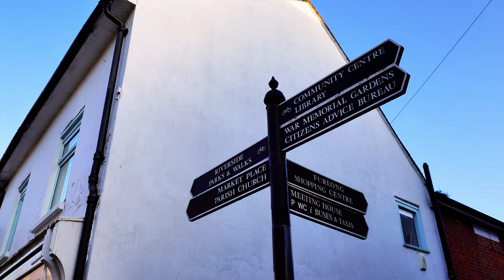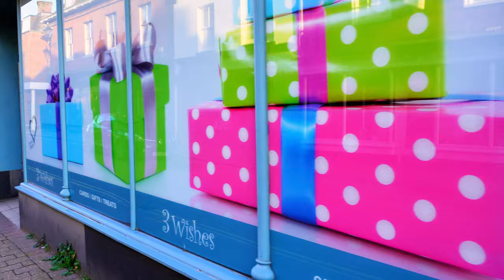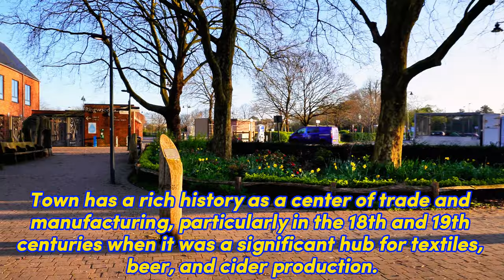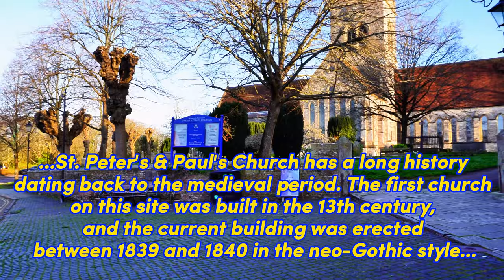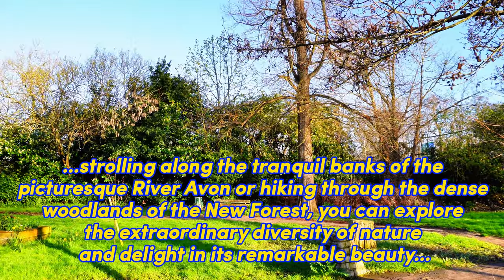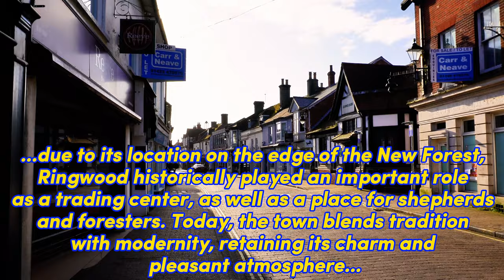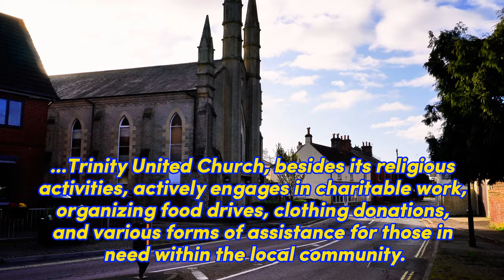4K Exploring Ringwood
Shaded by ancient trees and hidden pathways, Ringwood unveils its magical realm, where every step holds a secret.
I invite you for a walk together.
I would also like to warmly welcome new subscribers to my channel. We have just exceeded 100 :-) , this is the first big success for me. I will try not to disappoint you😊👍